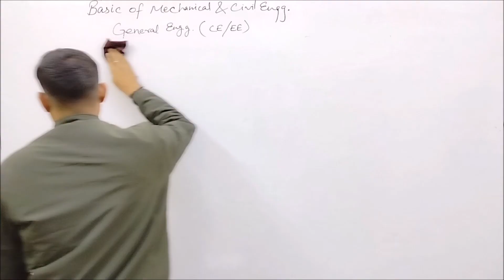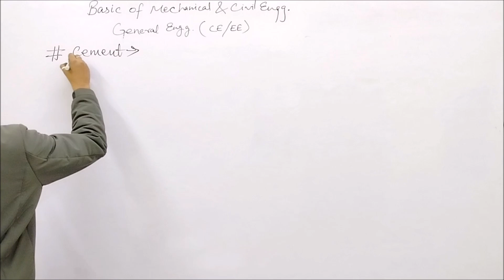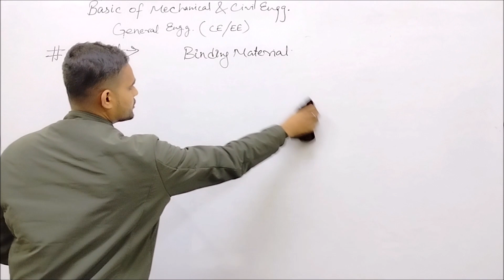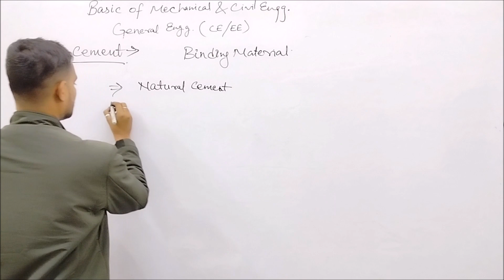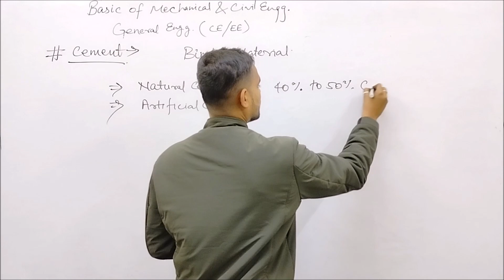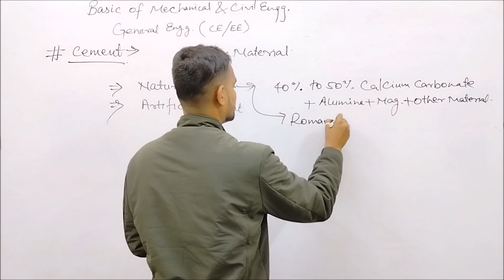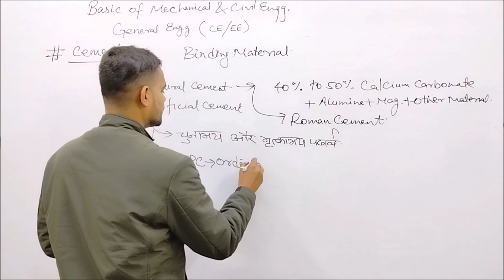Topic 10 - Cements // General Engineering & BMCE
Dear Students

Basic of Civil Engineering